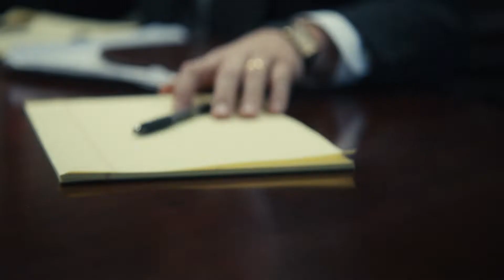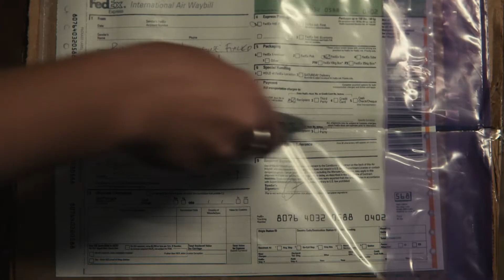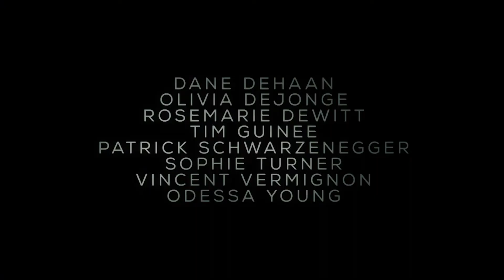The Staircase | To The Petersons | HBO GO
There is no truth without lies.

TheStaircase premieres May 5 on HBO GO.